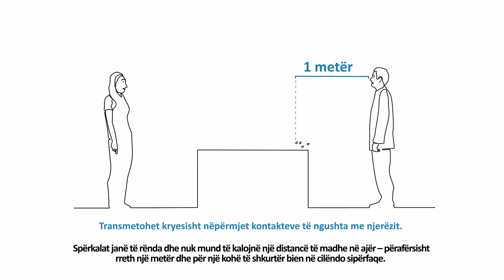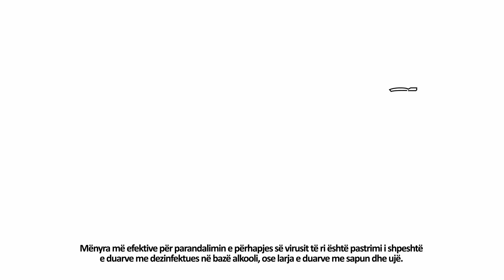Si transmetohet Covid-19 dhe si të mbroheni?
Video realizuar nga Ministria e shëndetësisë se Kosovës

Per të tjera lajme na ndiqni në